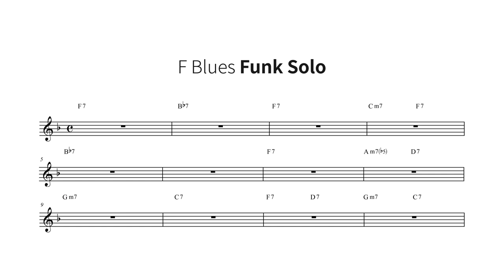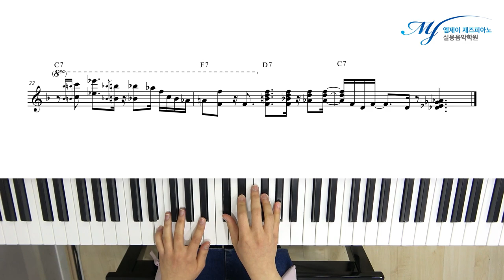6개 음만으로 블루스 펑크 솔로하기 ! (F Blues Funk Solo)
6개 음만으로 블루스 펑크 솔로하기 ! (F Blues Funk Solo)

F Minor Blues Scale를 활용한 F Blues Funk Solo

연주 : 지*미 학생

4층 : MJ 재즈피아노 센터 (MJ Jazz Piano Academy)
3층 : MJ 실용음악학원 (MJ Music)